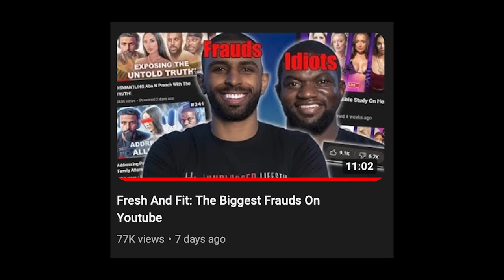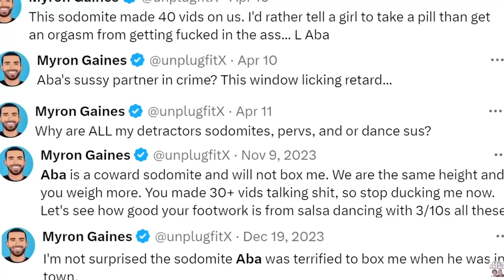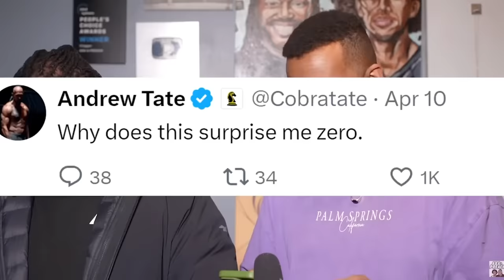Fresh And Fit Just Destroyed Their Careers Forever..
Fresh And Fit are the biggest clowns on YouTube right now and im all here for it. Aba N Preach fresh and fit, fresh and fit drama, fresh and fit exposed, fresh and fit Aba N Preach

Game I'm Playing: Sunset Overdrive